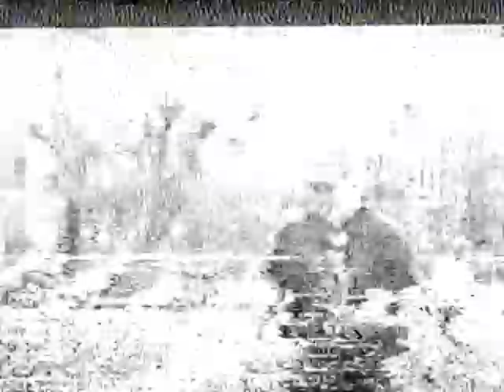1990 Track and Field Northfield High School